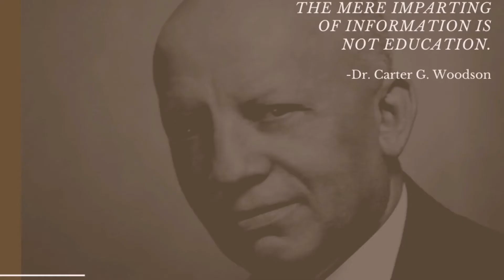The Importance of HBCUs: A Conversation with Dr. Makola Abdullah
In Retrospect and Prospect: Topics in African American Life and History A Conversation with Dr. Makola Abdullah, President of Virginia State University.

In this segment, we will discuss the continuing importance of HBCUS and how they are surviving the COVID-19 pandemic.

In the wake of Carter G. Woodson’s death in 1950, Mary McLeod Bethune, President of ASNLH and contemporary of Woodson, published an article in the Journal of Negro History “The Negro in Retrospect and Prospect.” In this piece Bethune examined the past, foretold the future and issued a challenge to the post-war, informed and educated Negro American citizen.

In the spirit of Woodson and Bethune, this series seeks to challenge our membership and larger society to ponder our collective past and foretell our collective future as African Americans and global citizens.